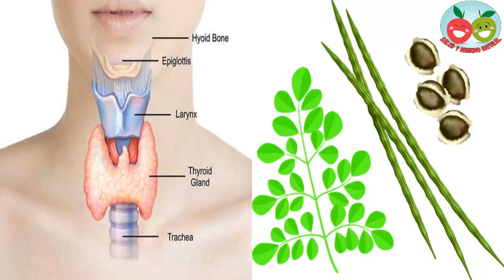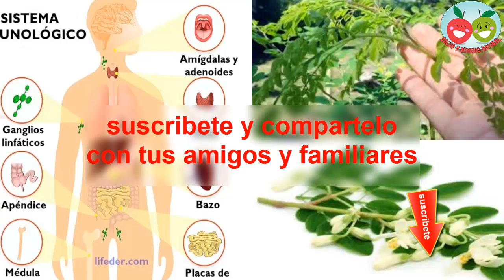Compruebas estos 4 poderosos motivos para tomar Moringa naturalmente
La moringa tiene propiedades y beneficios que nos ayudan a cuidarnos de forma natural. Nos aporta apropiedadesminoácidos esenciales, vitaminas, minerales, antioxidantes y fibra. Nutrientes que dotan a la moringa de acción antiinflamatoria, antidiabética, cardioprotectora o hipocolestemiante (ayuda a bajar el colesterol).

En este video te mostraremos argunos uso de la moringa.

De la moringa se utilizan con fines nutricionales, medicinales o cosméticos las hojas, el tronco, los frutos, las flores, las semillas y las raíces.

Las raíces y el tronco se pueden preparar en infusión o también se pueden moler y añadir a los platos. Igualmente las hojas se pueden tomar en infusión o incluirlas en la elaboración de platos como sopas, purés o estofados e incluso las hojas y las flores se pueden tomar frescas en platos fríos y tibios como ensaladas o batidos verdes, aunque también se pueden moler.

El aceite de semillas de moringa se utiliza para el cuidado de la piel y del cabello con muy buenos resultados.

Las semillas de moringa se pueden consumir tostadas.

Como puedes ver, hay muchas formas diferentes en las que podemos tomarla y poder aprovechar así los beneficios y propiedades de la moringa.

4 poderosos motivos para tomar moringa.

1. Moringa para anemia ferropénica.

Entre los numerosos componentes de la moringa se encuentran vitaminas del grupo B, C y hierro, que nos ayudan a prevenir la anemia ferropénica al evitar la carencia de estos nutrientes en los casos de dieta desequilibrada. La combinación de la vitamina C y el hierro en las hojas de la moringa favorece la absorción de éste último.

2. Moringa para dolor de cabeza.

Las hojas se usan en la medicina tradicional india para reducir o eliminar el dolor de cabeza como jaqueca y migraña por su acción antiinflamatoria. Además favorece el descanso y facilita el sueño. En este caso se realiza un emplasto con las hojas y se coloca sobre la frente. También se toma la infusión de las hojas. Como la moringa también puede reducir la fiebre, resulta ser un remedio natural excelente para combatir el dolor de cabeza derivado de estados febriles.

3. Moringa para alteraciones del tiroides.

La moringa tiene potencial para ayudar a aliviar disfunciones relacionadas con el sistema endocrino, entre ellas, las alteraciones relacionadas con el funcionamiento de la glándula tiroides, ya sea por un aumento de su actividad (hipertiroidismo) o por una ralentización (hipotiroidismo)

4. Moringa como estimulante del sistema inmunológico
La moringa contiene antioxidantes que mejoran el funcionamiento de nuestro sistema inmunológico y nos ayuda a combatir las infecciones. Las hojas de la moringa son ricas en vitamina C, polifenoles, quercetina, beta-caroteno, selenio, zinc o ácido clorogénico que previenen los daños que causan los antioxidantes y ayudan a retrasar el envejecimiento.

La moringa es conocida como el árbol de la vida o la planta milagro. De hecho, la moringa forma parte de la medicina tradicional de India, la ayurveda. La Moringa Oleifera, el nombre científico del árbol,  proviene de India, Afganistán y Pakistán.

Como la moringa también posee efecto antibiótico y antibacteriano, ayuda a reducir o inhibir el crecimiento de microorganismos patógenos en el tracto digestivo. De hecho, uno de los usos que se le da a la moringa en medicina ayurvédica es para expulsar parásitos como las lombrices.